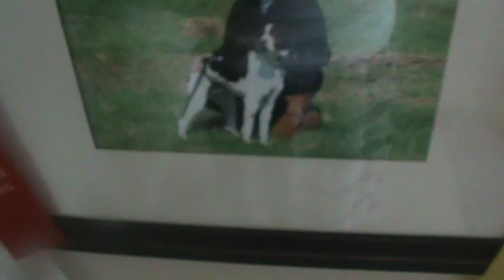FOSTER'S BIRTHDAY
YAAAAY! he wouldve been 15 so yay! happy birthday foster . btw his birthday was yesterday when i made this video! :)